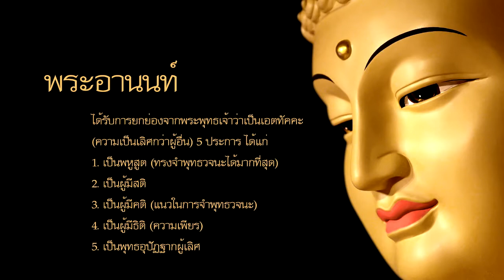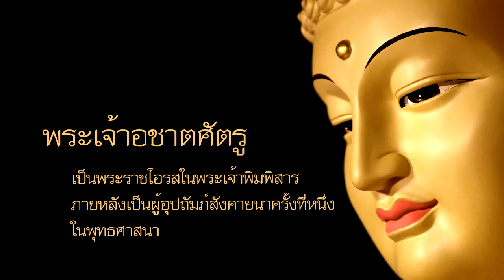คลิกใจให้ธรรม_พุทธอุปัฏฐาก (T.28) 22/7/60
รายการ คลิกใจให้ธรรม Dhamma on Hand
ออกอากาศทุกวันเสาร์ เวลา 07.30 น. ทางช่อง Five Channel PSI ช่อง 51 (รีรันในวันอาทิตย์ เวลา 15.00 น.)
ติดตามความเคลื่อนไหวทางรายการได้ทางแฟนเพ­­­­จ
เอ็ม : สริต อธิศิลป์